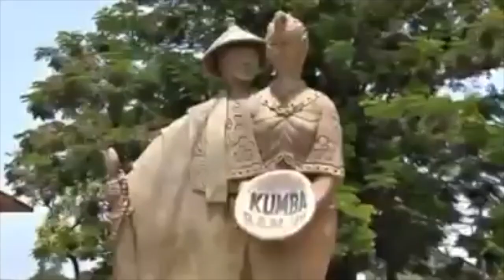La commovente storia di Lamin Jawo | Dilettantissimo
Straordinario editoriale di Simone Maggi dedicato alla storia di Lamin Jawo, arrivato in Italia su un barcone e protagonista della cavalcata del Finale in Serie D